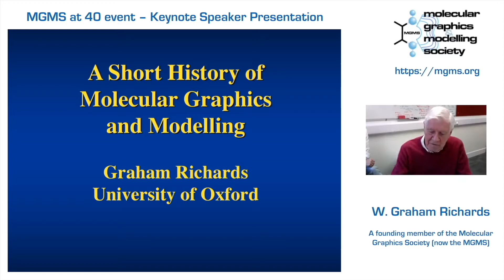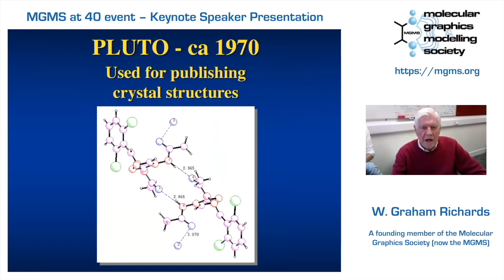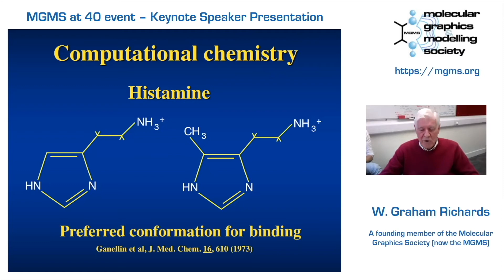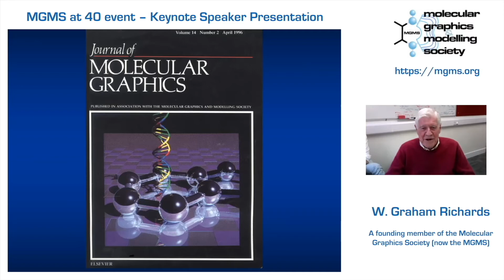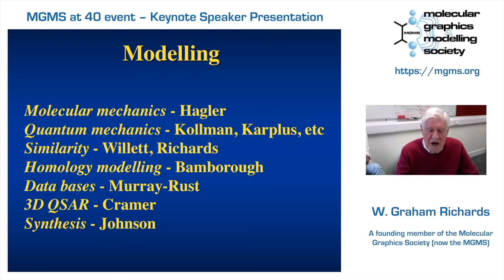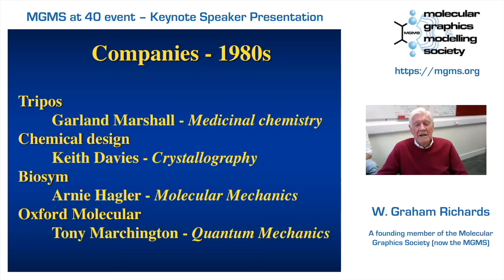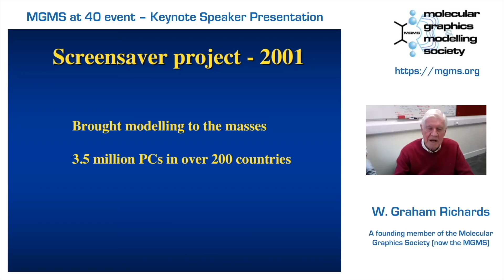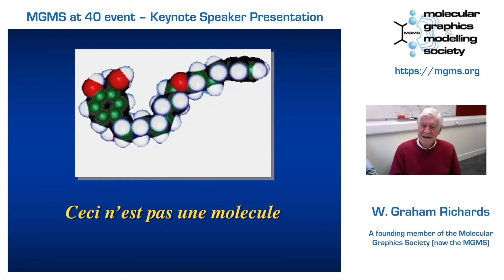MGMS at 40 event, Keynote Speaker presentation, W. Graham Richards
MGMS at 40 event, Keynote Speaker presentation:
W. Graham Richards, Oxford Drug Design, a founding member of the Molecular Graphics Society (now the MGMS)
“The Origins of the MGMS”